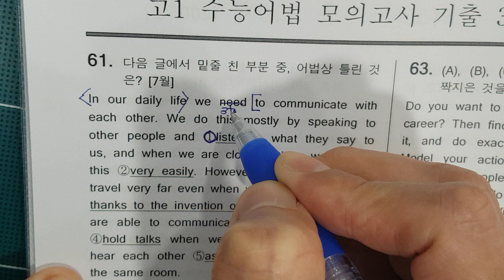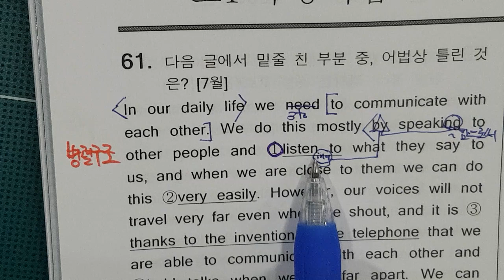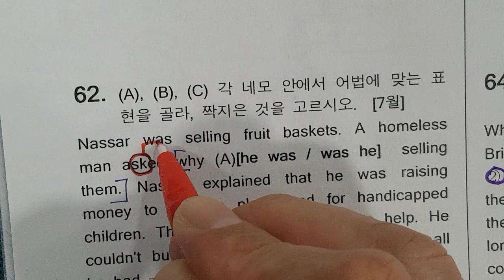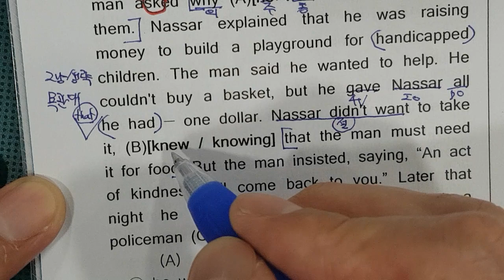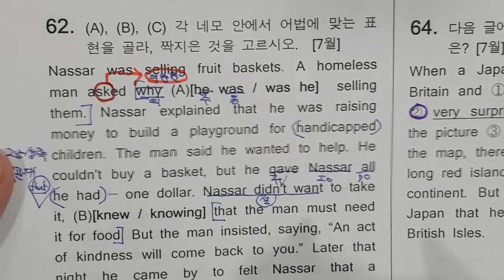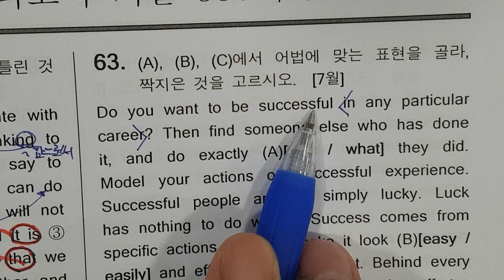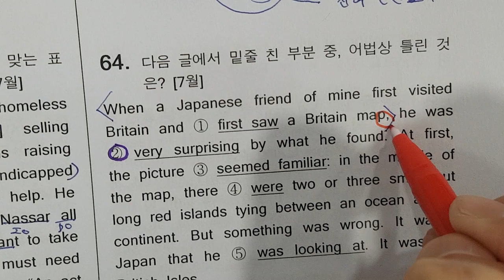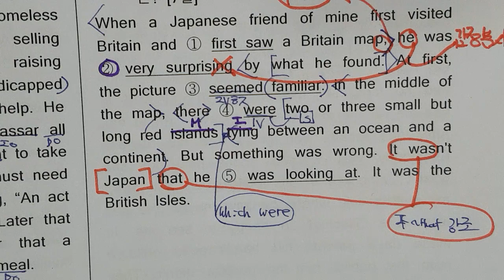7월19일 수 중3 3-2